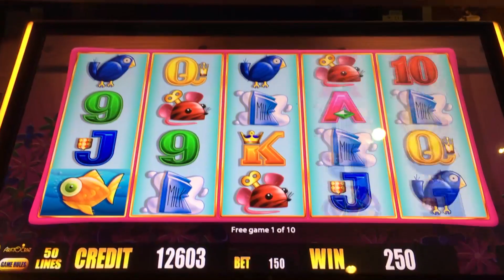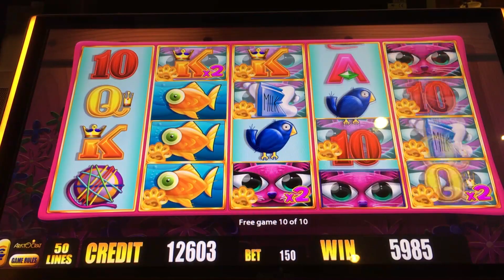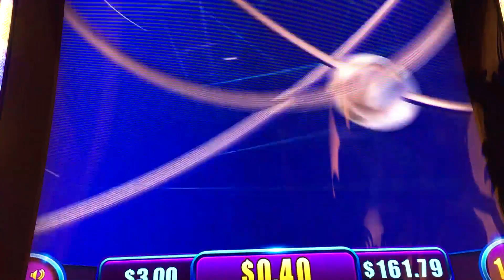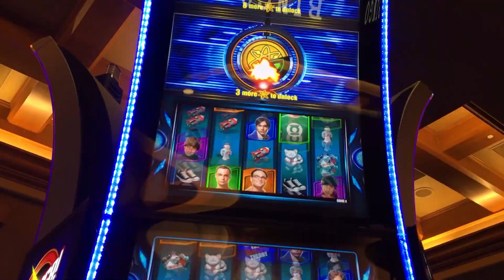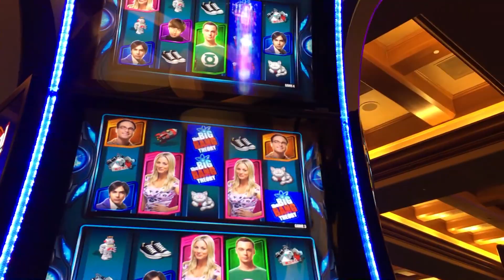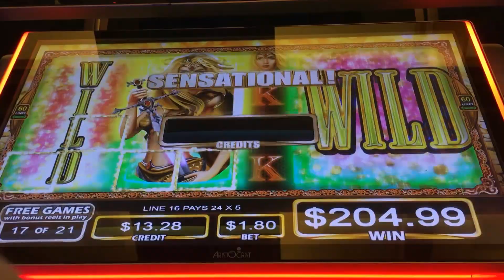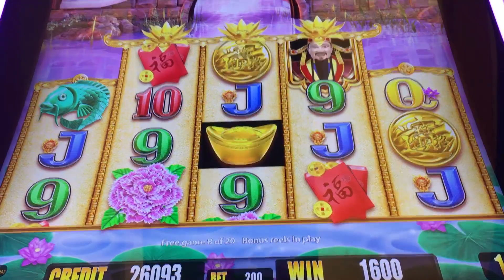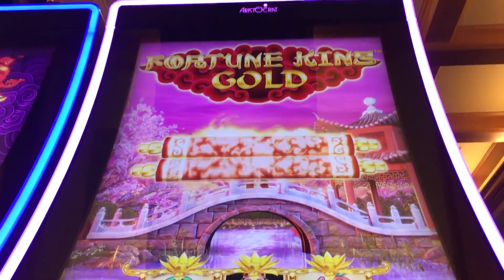My First Attempts on NEW(ISH) SLOTS from ARISTOCRAT 2016 SLOT MACHINE BONUSES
Exploring the latest slots or should I say the newest slot machines to me from Aristocrat. Here's a nice series showcasing my first experiences with a few recent releases from Aristocrat in 2016.  Enjoy and comment on which games you like the best!

Aristocrat Slots 2016:
+ Miss Kitty Gold
+ The Big Bang Theory: Jackpot Multiverse
+ Rainbow Warriors
+ Fortune King Gold

KBR...Lover of slots here! Slots and gambling are my hobbies and I love to share the exciting moments with everyone. I mainly publish bonus rounds or free games from the penny slots (pokies) that I love to play. Occasionally, I will have first look at new slots, live play and progressive jackpot wins! Casinos in Las Vegas, Reno and SoCal are my favorite. If you want to win or have your bankroll last longer in the casino, consider playing outside of Las Vegas! Vegas is fun for the nightlife, entertainment, shopping and dining at very fancy restaurants. I gratefully appreciate you watching, liking and commenting on the slot videos I release. Good Luck!